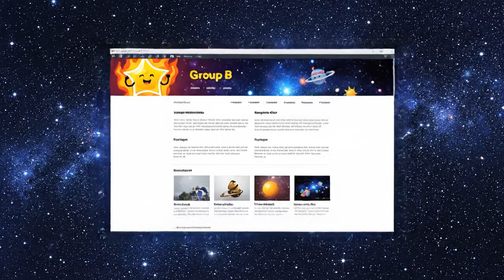The Solar System s True Scale - Part 1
Welcome to SolarBalls – the ultimate place for fun, educational, and visually stunning space animations! 🚀✨
In this video, we take you on an exciting journey across our solar system, exploring planets, stars, cosmic events, and unbelievable mysteries of the universe—all through entertaining and comedy-style animations.

If you love SpaceX missions, NASA discoveries, solar system facts, astrophysics, cosmic animations, and space humor, then you’re in the right place!

🌟 TAGS (Auto SEO Boost)

This video is created for educational and entertainment purposes only.
All animations are simplified visual interpretations and may not represent real scientific scales.